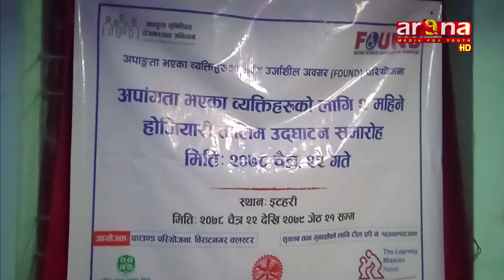कस्तो सहयोग गर्नु पर्छ ?भन्ने विषयमा इटहरीमा अन्तरकृया कार्यक्रम सम्पन्न